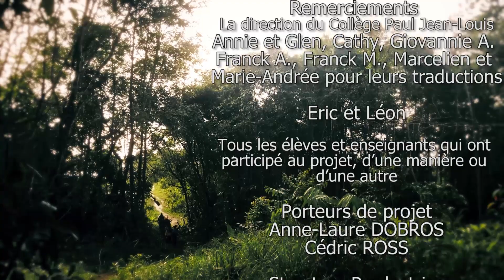Brisons les chaînes !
Dans le cadre d’un atelier pédagogique "Réalisation d'un clip en plan séquence" encadré par Pôle Image du Maroni, des élèves de 4ème et 3ème du collège Paul Jean-Louis de Saint Laurent du Maroni (académie de Guyane) ont créé le clip musical « Brisons les chaînes ».

L’écriture du texte s’est faite autour de quatre axes : la période de l’esclavage, les luttes pour la liberté, les noms des personnes et les lieux liés à cette histoire, l’esclavage moderne.
La chanson donne à entendre les différentes langues parlées par les élèves de l’établissement : le kali’na (langue amérindienne), le saamaca et le ndjuka (langues bushinenguées), le créole haïtien et guyanais et le portugais du Brésil.

Ce film a reçu une mention spéciale du jury au concours national de la Flamme de l'égalité